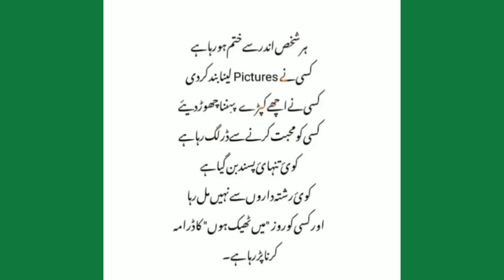Life is too short